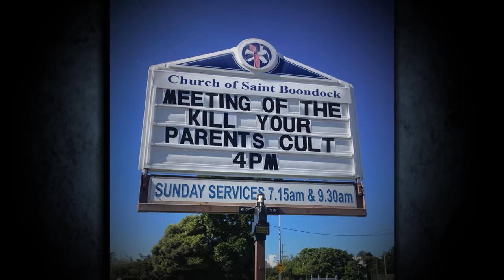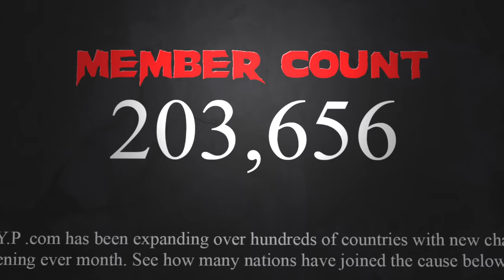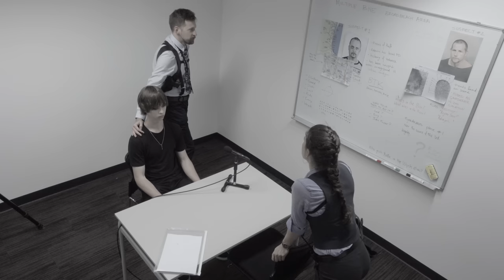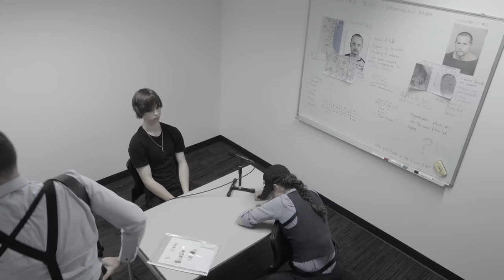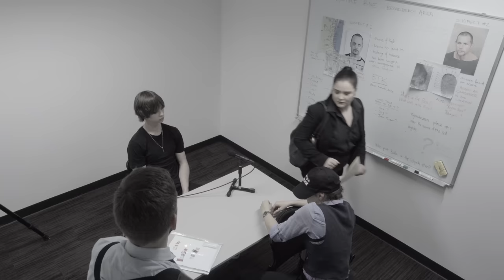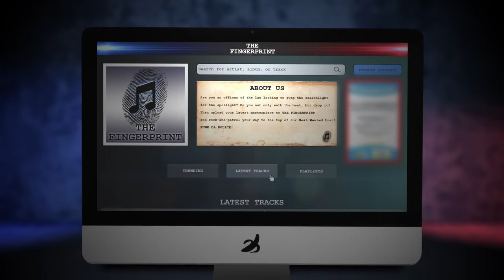The Son did it? - UNTRUE CRIME - 4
Crazy Cult!
Detectives Spoink and Hoggman pull the plug on their pool boy theory to pursue the most disturbing suspect yet: a teenage dirtbag member of the aptly-named "Kill Your Parents" cult who just happens to be the victim's son. Catching this raccoon-eyed deviant in the act will require violatory interrogations, long-term stakeouts and pop ballads.

Featuring  @LyannaKea as The Grand Wizerd

Supported by Screen Australia
and YouTube through the
Skip Ahead initiative

 Featuring effects by  @cordzfx